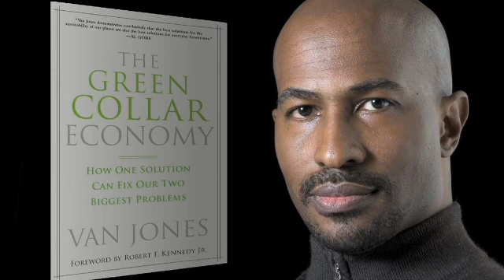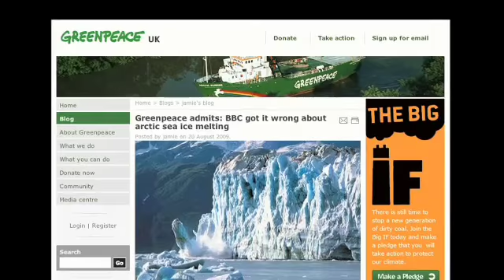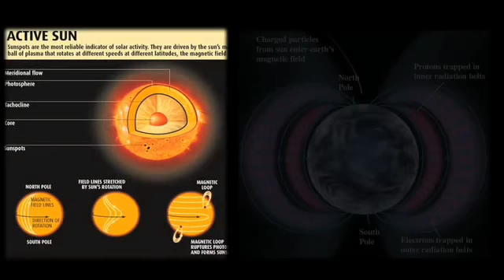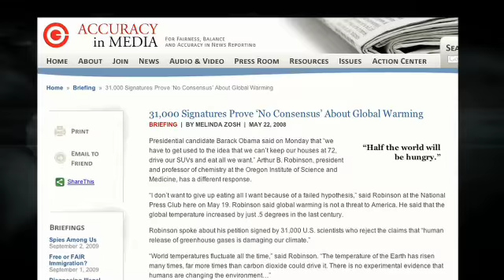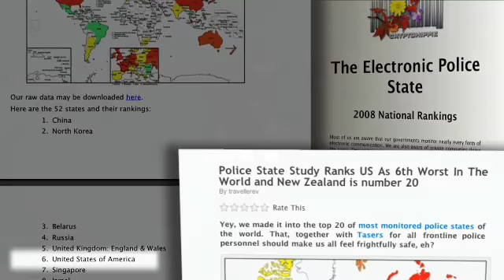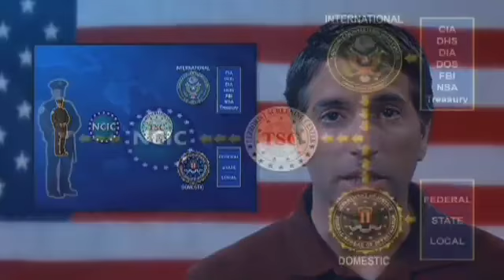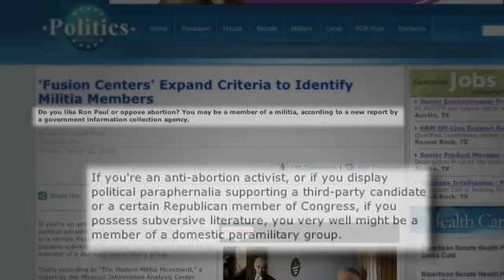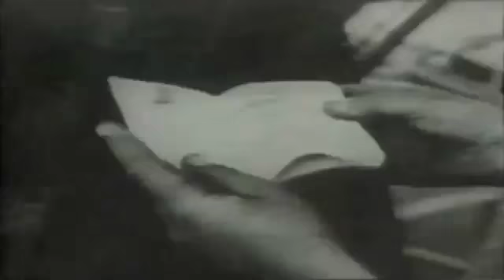Fall Of The Republic: The Presidency Of Barack H Obama 13/15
Fall Of The Republic: The Presidency Of Barack H Obama 14/15